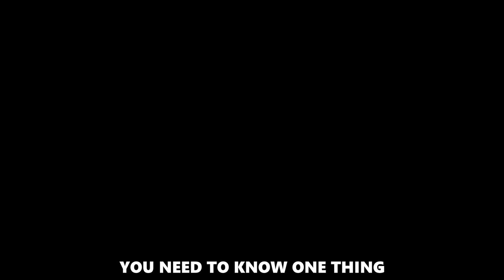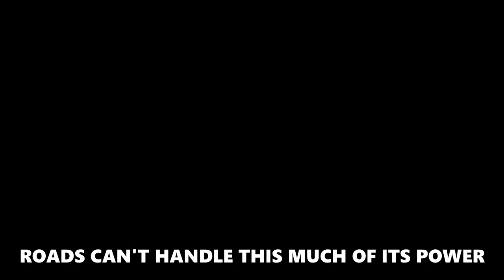Shingo Shoji in NFS! - The Dangerous Shingo Appears [INITIAL D]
NFS videos are finally here! Shingo Shoji (Shengo Soya) is about to show you guys some of his cheeky  [ SHINGO TACTICS ]  once again, but this time driving in his own civic. Also you can learn how to earn some sweet Shongo-Pointso properly!

Initial D: NFS Stage - Episode 1 - Shingo arrives!

*i know this isn't EG6, unfortunately there's no EG6 in NFS2015, so i'm using the EK9 instead. Don't mention all the 'EG6' or 'B-16A engine' quotes in this vid. It's a Shingo video so imagine this EK9 turns into an EG6 (what in the holy hell?!). Thank you.

Vicky Vale - Dancing (Y. Show-Kai "B" Taste remix)
Initial D - Crisis
Initial D - Loser